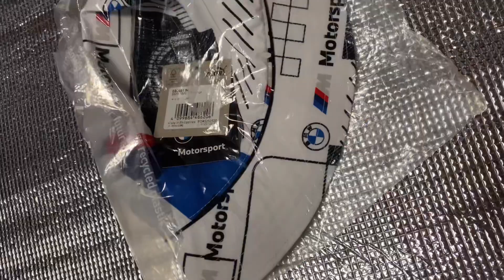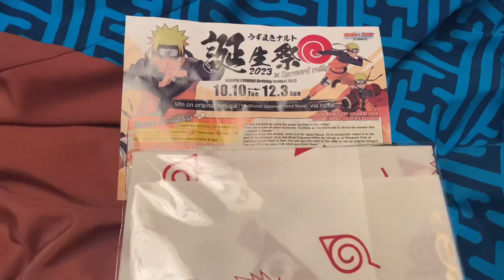[ Shopping November 2023 ] 11月の購入品